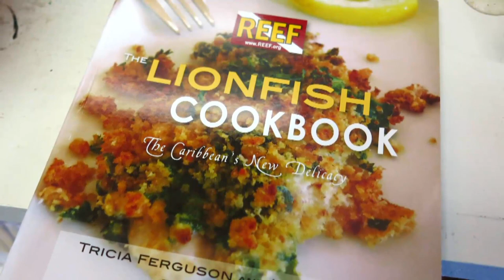Lionfish: The Ocean Invaders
Lionfish are oddly beautiful creatures. But there's a reason a group of U.S. ecologists are killing them as fast as they can.